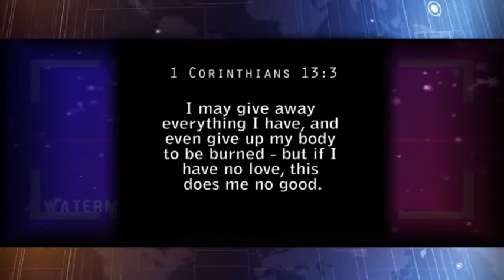Charity AID-KIM VIDEO